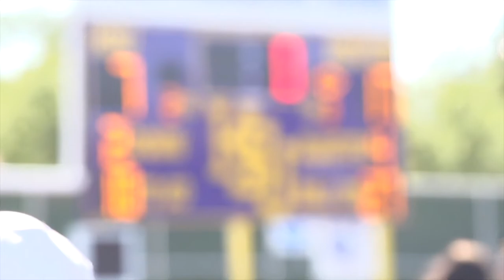#1 UMHB vs #5 Hardin-Simmons 2017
The UMHB Crusaders traveled to Abilene, Texas to take on the nation's leading offensive in the #5 Hardin-Simmons Cowboys. The Cru's nation-leading defensive shut the Cowboy offense down as UMHB went on to take a 17-7 win.